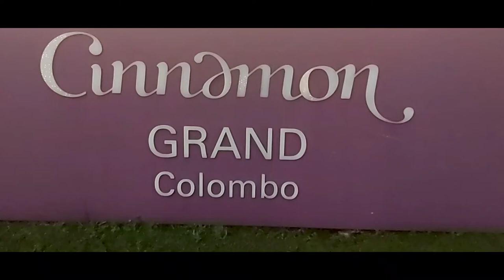Cinnamon Grand Hotel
Cinnamon Grand Colombo
Telephone : + 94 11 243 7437 / + 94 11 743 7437 | Fax + 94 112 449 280

Asian Hotels & Properties Plc
Corporate Office: 117, Sri Chittampalam A Gardiner Mawatha, Colombo 02, Sri Lanka